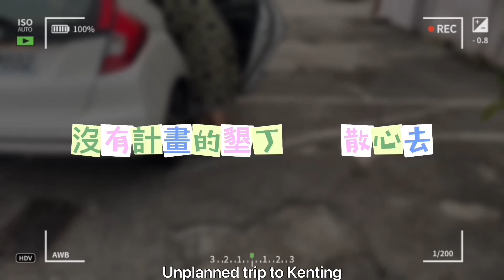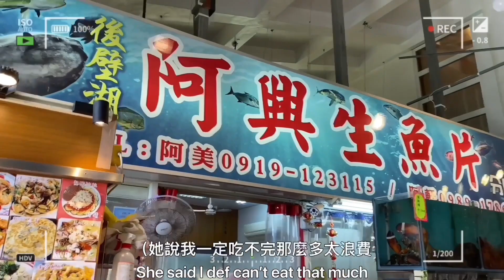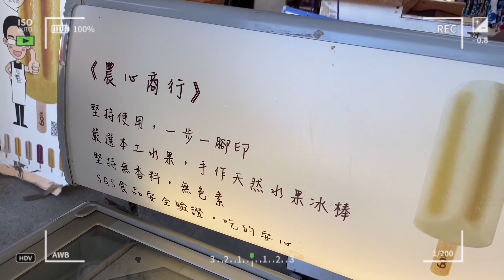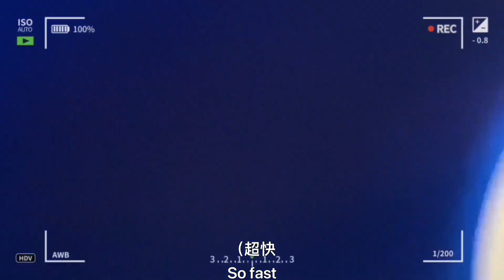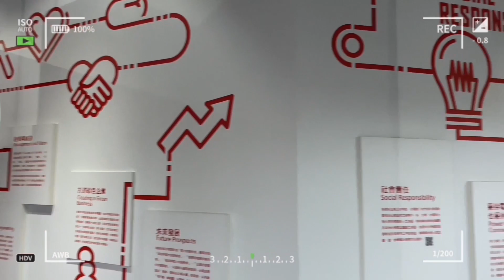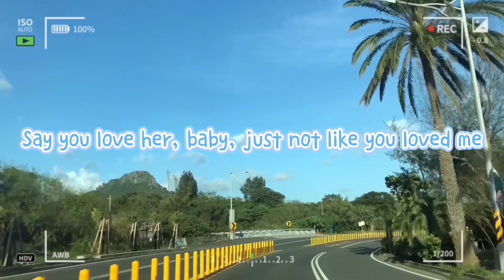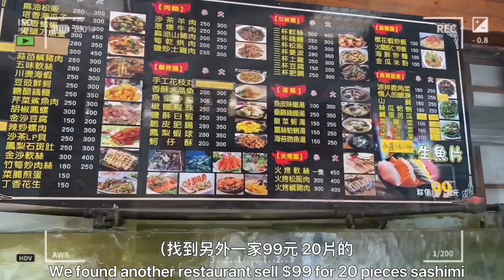墾丁散心曬太陽 Totally suntanning trip【蜜蜂日記】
當你心中的負面情緒無法解套時
直接出去走走吧
不用計畫了